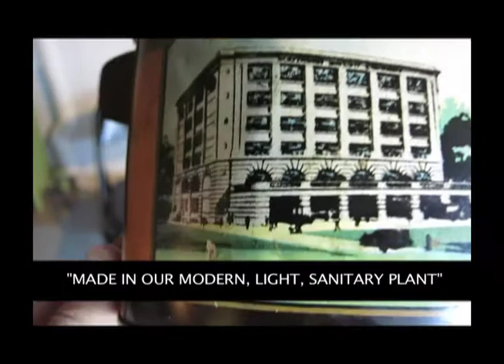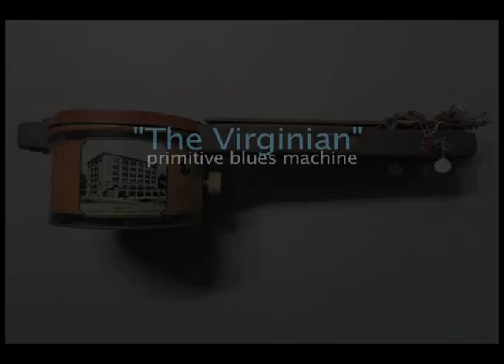"The Virginian" Primitive Blues Machine!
Presenting "The Virginian", one-of-a-kind Primitive Blues Machine made by hand in Lexington, Virginia!